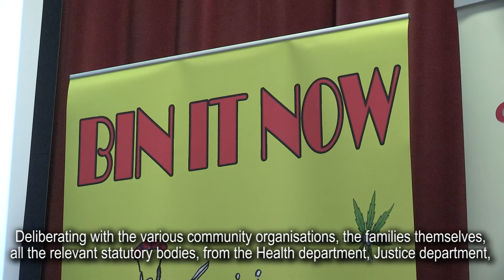Drugs scourge to be tackled by community panel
The scourge of drugs misuse in West Belfast both legal and illegal and which sadly has seen a rise in deaths is to be tackled by a community led panel of voluntary and statutory agencies and individuals.